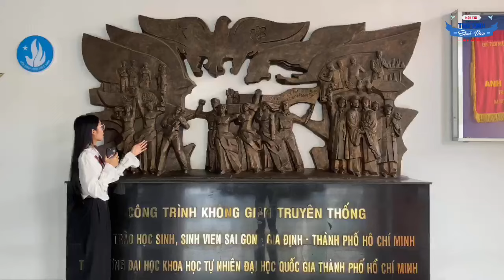[TLSV 2024] - SBD 25 - ĐỖ THỊ HƯƠNG QUỲNH - PHẦN THI TỰ HÀO SINH VIÊN THÀNH PHỐ BÁC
Thủ lĩnh Đỗ Thị Hương Quỳnh - Ủy viên Ban Chấp hành Chi đoàn K24501A Khoa Luật Kinh tế
Sản phẩm dự thi: Không gian truyền thống học sinh sinh viên tại trường Đại học Khoa học Tự nhiên – ĐHQG-HCM

Thể lệ phần thi “Tự hào Sinh viên Thành phố Bác”
- Mỗi thí sinh thực hiện 01 video clip không quá 03 phút giới thiệu về 01 Không gian truyền thống học sinh - sinh viên, bao gồm các nội dung theo thứ tự sau:
+ Giới thiệu về bản thân;
+ Giới thiệu/Trình bày về 01 Không gian truyền thống học sinh - sinh viên mà bản thân ấn tượng.

Thông tin Cổng bình chọn phần thi "Tự hào Sinh viên Thành phố Bác" - Hội thi Thủ lĩnh Sinh viên năm 2024:
1. Thời gian bình chọn: từ 20g00 ngày 01/11/2024 (Thứ sáu) đến 20g00 ngày 16/11/2024 (Thứ bảy).
2. Cách thức bình chọn:
• Bước 1: Truy cập và theo dõi kênh Youtube:   ￼ / @youthuelofficial3100
• Bước 2: Tiến hành bình chọn cho các video dự thi bằng cách xem, nhấn thích, bình luận cho video mình yêu thích trực tiếp trên kênh youtube

Điểm số được tính theo tổng số lượt thích và lượt xem trên sản phẩm dự thi. Thí sinh có tổng điểm cao nhất sẽ đạt giải thưởng "Thủ lĩnh được yêu thích nhất”

Fanpage: Hội Sinh viên Trường ĐH Kinh tế - Luật